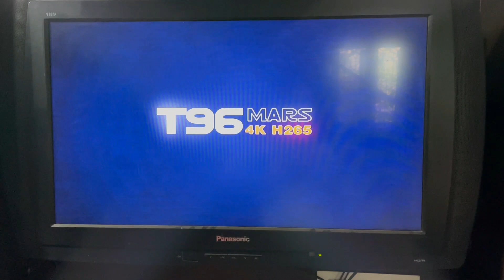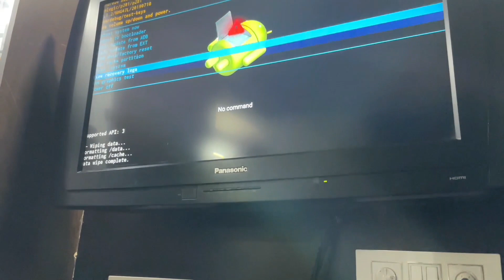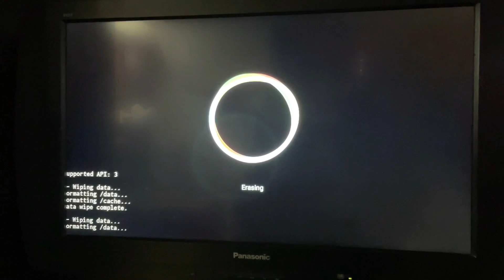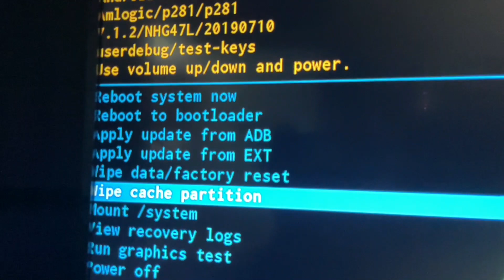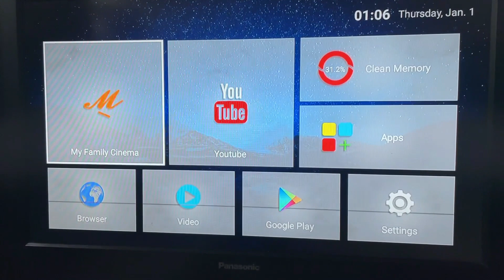Android Box Stuck On Logo |Quick fix to home screen locked box|Ways to Reset your Android Box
In this video we will be going over how to fix your t96 android box. Sometimes your android tv box can get stuck on the boot logo. Now this can be really frustrating, usually this means your device is "Bricked". In order to reset your android box there are a few different methods that can be used. This method to hard reset your android box is called the toothpick method. This involves sticking a toothpick into your device and hitting the small reset button.
In this video I am going to repair the android tv box stuck on the logo problem by doing simple steps. I just do the reset the box and it will be fixed. If you want to learn how to reset the android tv box, watch this video till the end very carefully.
Resetting your android box could solve any of these issues. In this video, I have covered four ways how to reset your android box to factory default settings. This was tested on MXQ Pro 4K 5G and is applicable to other android boxes as well.